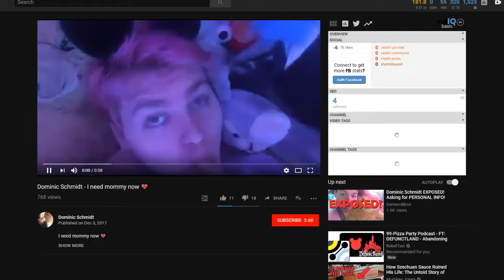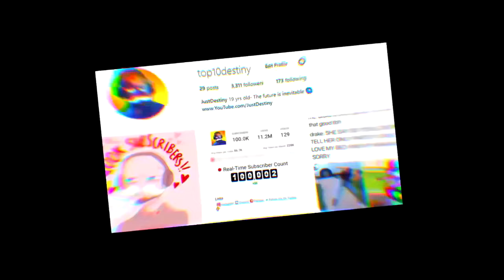Dominic Schmidt strange man acts like a baby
Mori video reaction to Dominic Schmidt originally posted in 2018